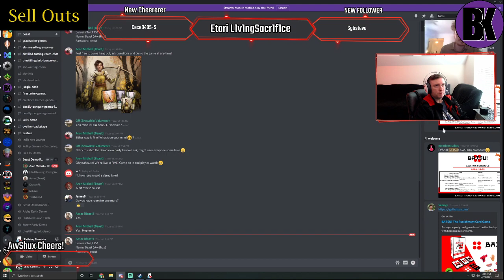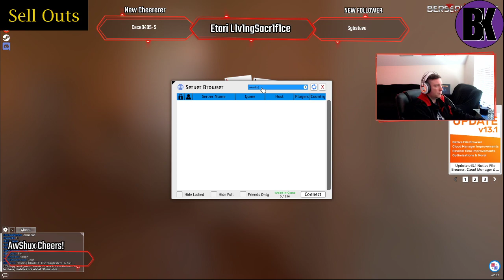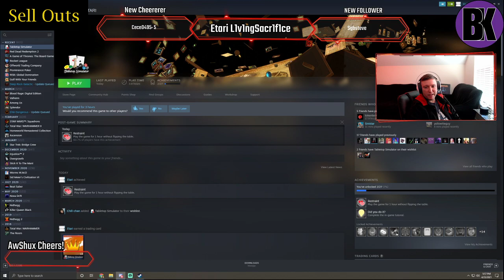Beast: The Board game Tutorial with Creators - Party With Etari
While hosting our online booth during AwShux we decided to try say hi to some of our fellow vendors and try out their games, This was one of Etari's favorites!

In Beast, a game of hidden movement and deduction, one or two players takes the role of Beasts; strange but godlike creatures of a long forgotten age, angry and spiteful of the invading humans. On the opposing team, up to four players take control over special Hunters, attempting to hunt and kill the Beasts before too many settlers are devoured. There is no good or evil here, only two sides caught in a gruesome conflict regarding who the New Lands truly belong to - mankind, or the creatures of the wild.

Beast uses a deck of direction cards to move over forests, swamps and caverns alike, using guile and deceit to hide its’ track from the hunters. However, whenever a Hunter moves over a location where the Beast has previously been, a trail appears. Only when a hunter searches or a Beasts attacks a unsuspecting target does the Beast emerge from the shadows. More so, each Hunter has but one chance of searching each round, making it a tense and difficult decision. Hunters seldom have full information whether the trail they’re searching might contain the Beasts actual location, or if the trail has already gone cold.

Each day, Hunters and Beasts take turns playing up to two cards from their hand, meaning that if a player wants to move, search or attack, they need to have a card with that effect in hand. Before each round, players draft cards between Beasts and Hunters which then is combined with an array of abilities, items and traps.
Hunters are tasked with the objective of tracking the Beast down, using their knowledge of the six different Beasts unique abilities and preferred habitats, as well as their collective cunning to track and find the trails that the Beast leaves behind. Hunting Beasts is no easy feat as each night the Beast grows stronger, using the power it draws from its’ victims to unlock powerful upgrades and summon foul creatures. Only those who cooperate and use their special set of skills to the fullest have any chance of success.